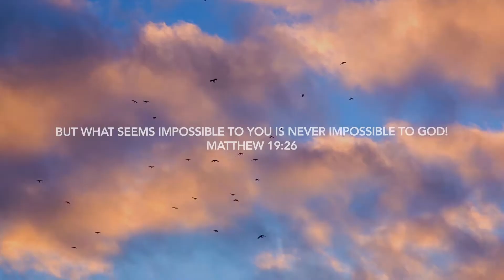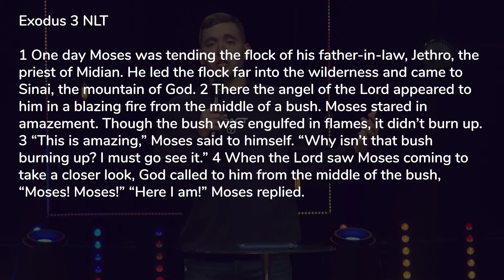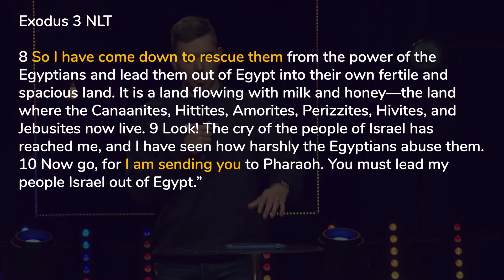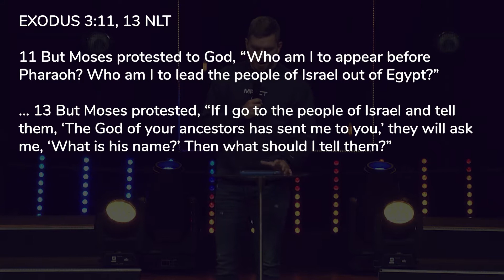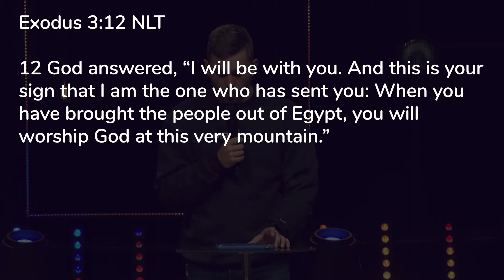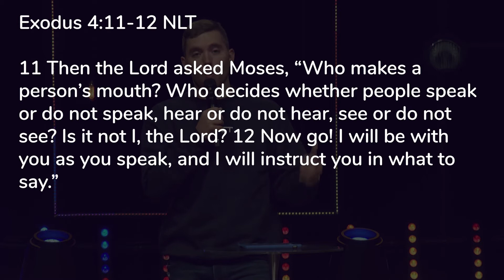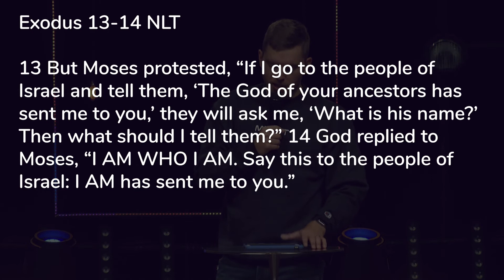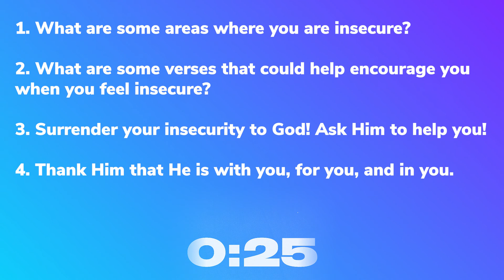July 1, 2020 | "BRB Crying" Week 3